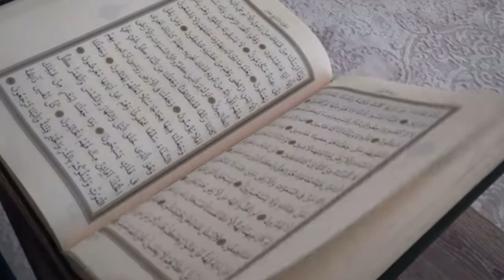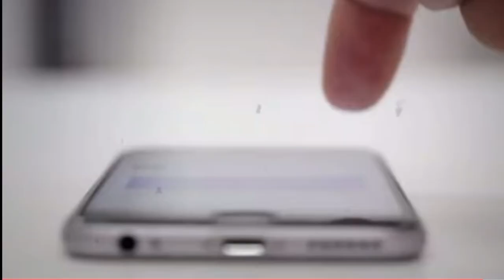Hazrat Daniel A.S ka waqiya | Real story of prophet Daniel A.S